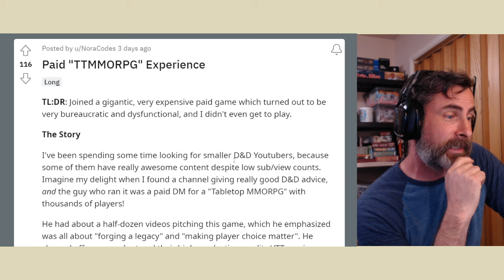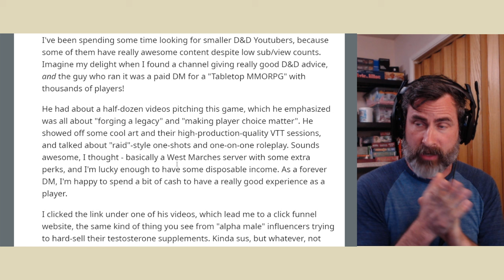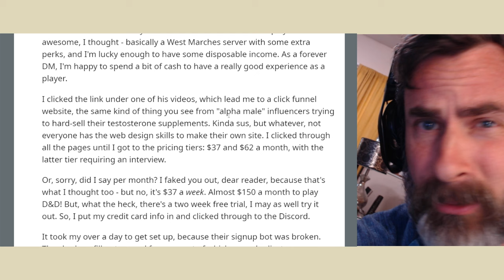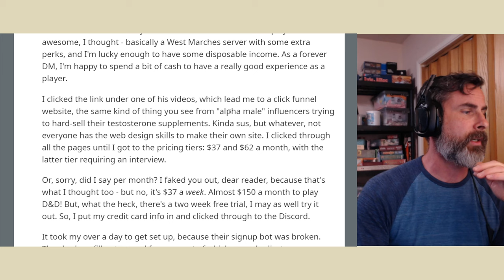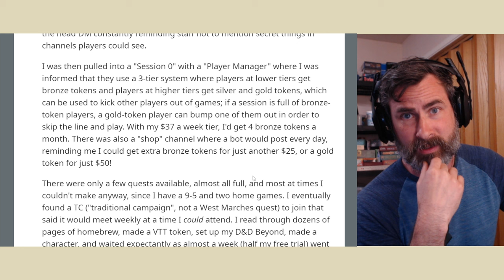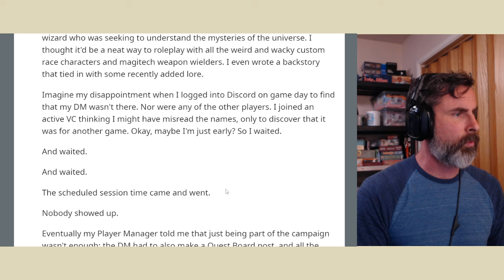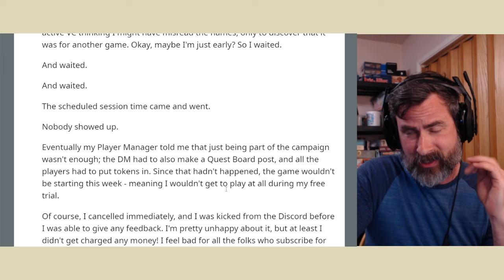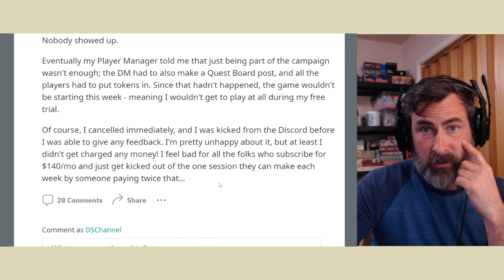Paid "TTMMORPG" but I never got a chance to play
We cover rpg horror stories! DnD 5e, homebrew, and other topics off the reddit.